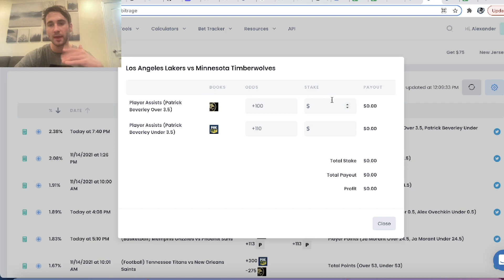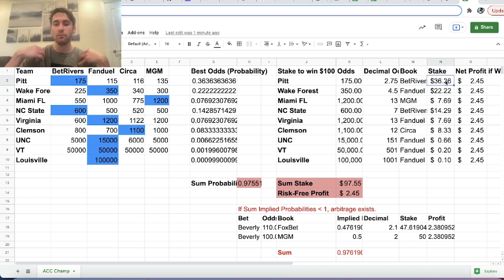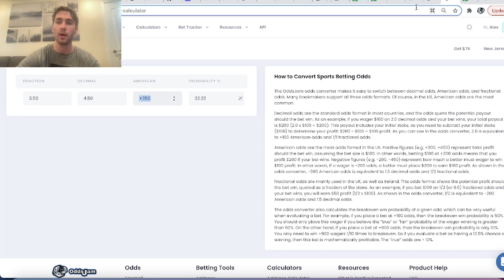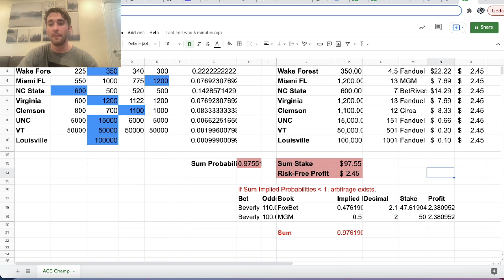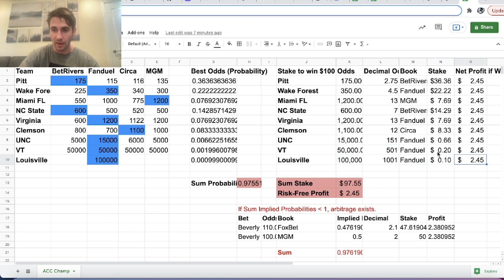A 9 Way Arbitrage (Risk-Free Profit) Bet...Yes, It's Possible.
In this video, Alex finds arbitrage in a NCAA college football futures market. This is a 9 way market. He goes through the sports betting mathematical formula of converting odds into implied probabilities and determining if the market has arbitrage or not.

To determine if sports betting arbitrage exists in a given market, sum the implied probabilities for each and every outcome. If the sum of implied probabilities is less than 1, then arbitrage exists. This means you can place a bet on each and every outcome to guarantee yourself a risk-free return. If the sum is greater than 1, you cannot earn a risk free profit.

Since the sum of implied probabilities in the ACC Conference Champion market is roughly 0.975, sports betting arbitrage exists, and Alex shows you how to place an arbitrage bet. We only used four sportsbooks in this arbitrage calculation: BetRivers, Fanduel, BetMGM and Circa. To have placed this arbitrage bet, you would've needed accounts at all four of these sportsbooks. Colorado is one state that has all of these bookmakers. Colorado has the best sports betting scene in the United States in terms of the quantity of bookmakers available in the state.

Understanding probability and math is very important as a sharp sports bettor. You need to be able to identify line discrepancies and where value odds exist.

OddsJam is the fastest sports betting arbitrage software on the market. There are many other features on OddsJam, too, such as Positive Expected Value bets and Middles.

You can follow OddsJam on Twitter for updates about the product and new features in the OddsJam sports betting software